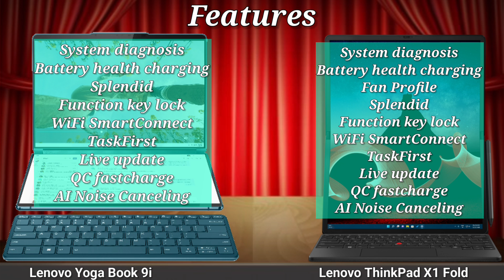Lenovo Yoga Book 9i Dual Screen vs Lenovo ThinkPad X1 Fold | Comparison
Lenovo Yoga Book 9i vs Lenovo ThinkPad X1 Fold
Lenovo Yoga Book 9i
Lenovo ThinkPad X1 Fold
The Lenovo Yoga Book 9i comes with two 13.3-inch 2.8K OLED PureSight displays with a 60Hz refresh rate and Dolby Vision support. The dual-screen design offers multi-mode functionality for increased multi-tasking and entertainment options. This laptop comes with a folio stand allowing users to seamlessly switch between laptop, tablet, or tent modes. The Yoga Book 9i is powered by a 13th Gen Intel Core i7 processor, coupled with integrated Intel Iris Xe graphics. There can be up to 16GB of LPDDR5x RAM and up to 1TB of SSD storage. It is equipped with quad speakers and a full-HD IR webcam. Its 80Wh battery is claimed to provide up to 10 hours of dual-screen playback support.

The Yoga Book 9i will begin at $2,099.99 (roughly Rs. 1,75,000) and is expected to be available from June 2023.
Key Specs

Yoga Book 9i
Processor(s) 13th Gen Intel Core i7-U15
Memory LPDDR5X 16G
Storage12 PCle SSD Gen4: 512G/1T
Display 13.3” 2.8K, 400 nits, OLED/DCI-P3 100%, 60Hz, 16:10
4-side narrow bezel (91% AAR) HDR, PureSight, Dolby Vision
Audio 2 x 2W
2 x 1W
Bowers & Wilkins speakers
Dolby Atmos
Camera FHD IR+RGB (5M USB)
Webcam with Privacy Shutter
Battery3 80WHr
Mobile Mark 2018: up to 7.3 hours
Video Playback: up to 10 hours (Dual screen on 150 nits), up to 14 hours (Single Screen)
(inches) 11.78 x 8.03 x 0.63
Weight 1.38kg
Hinge 360°
Colors19 Tidal Teal
Ports 3 x USB Type-C (all full function and Thunderbolt™4.0)
Wireless Wi-Fi 6E24
HW Support Bluetooth 5.2
OS Just support Bluetooth 5.1
Software20 Windows Hello
Cortana
Multi-point touch
Lenovo Vantage
Microsoft Office 36521
Amazon Alexa22
Lenovo ThinkPad X1 Fold (2022) Summary
Lenovo ThinkPad X1 Fold (2022) is a laptop with a 16.30-inch display that has a resolution of 2024x2560 pixels. It is powered by a Core i5 processor and it comes with 32GB of RAM. The Lenovo ThinkPad X1 Fold (2022) packs 1TB of SSD storage.

Graphics are powered by Intel IRIS Graphics. Connectivity options include 5G, 4G LTE, Bluetooth and it comes with USB 3.2 Gen 2 (Type C), Thunderbolt 4 (Type C) ports.